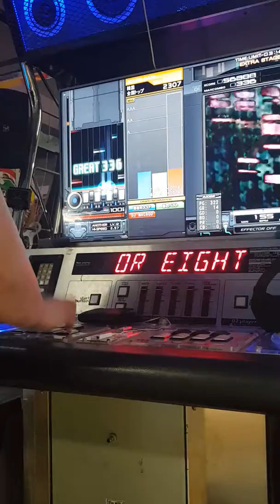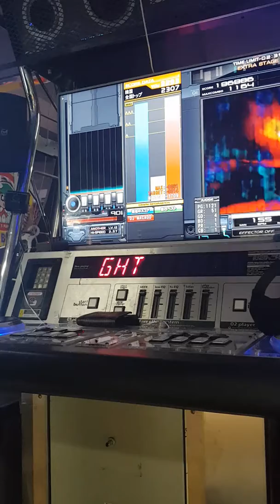one or eight 2293(MAX-61)